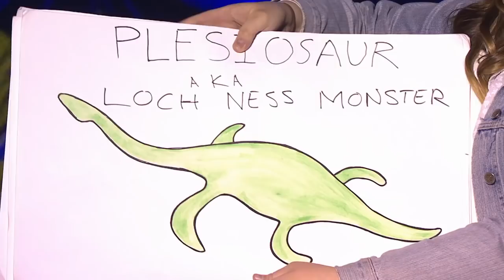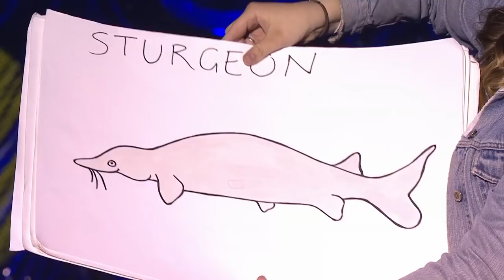Danielle Walker - Comedy Up Late 2017 (S5, E1)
DanielleWalker's mum has had laser hair removal, doesn't give out compliments well and tries to understand the Loch Ness Monster. Recorded at the Melbourne International Comedy Festival's Comedy Up Late for ABC2.

More laughs?

About the Festival:
Established in 1987, Melbourne International Comedy Festival (MICF) has become one of the three largest comedy festivals in the world, alongside Edinburgh Festival Fringe and Montreal's Just for Laughs Festival.

Over the last weeks of March and into April, turns Melbourne into the comedy capital of the world, featuring Comedians of all shapes and sizes take to theatres, pubs, clubs and broom cupboards citywide during Festival, shining a spotlight on the silly, the serious, the heart-breaking and the hilarious.

Filming of hours of comedy content, this channel delivers some of the highlights of the Fest over the years. Delve into the archive of comedy with international stars (Katherine Ryan, Michael Che, Sarah Pascoe, David O’Doherty) to home grown aussiecomedy heroes (Hannah Gadsby, Josh Thomas, Aunty Donna, Matt Okine) and so much more!